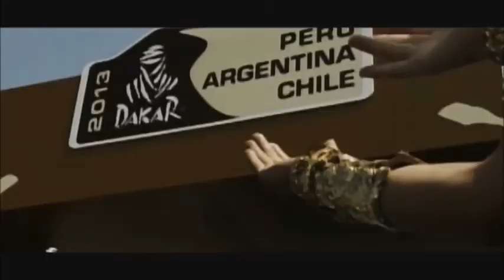Recorrido Dakar 2013 Ignacio Flores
Recorrido del Piloto del Team Yamaha Racing Perú Ignacio Flores junto a su cuatrimoto Raptor 700